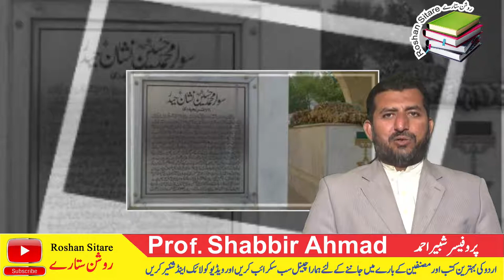Sawar Muhammad Hussain Shaheed || Muhammad Hussain Janjua Neshan e Haider || سور محمد حسین شہید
My favorite books
meri pasandeeda kitaaben
meri pasandeeda kitaab
meri pasandeda kitaben
meri pasandeda kitab
favorite book
favorite books
favorite
favorite kitab
kitab ghar
kitaab ghar
ketaab ghar
ketab ghar
rOSHAN SITARE
ROSHAN SITARY
روشن ستارے
रोशन सितारे
roshan setare
roshan stars

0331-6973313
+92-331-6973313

1st nishan e haider,
nishan e haider holders names and information in urdu,
11 nishan e haider holders,
nishan e haider 1965,
nishan e haider 1965 war,
picture of nishan e haider